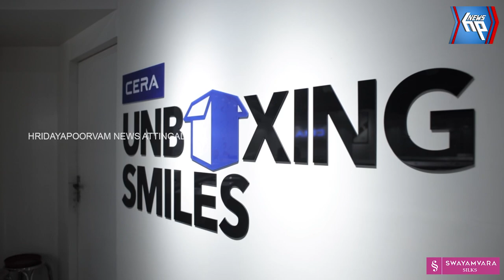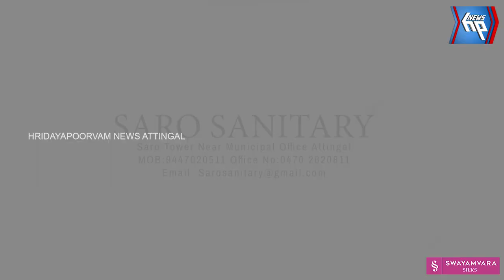7-ാമത് കേരള സംസ്ഥാന പെൻകാക് സിലാറ്റ് ചാമ്പ്യൻഷിപ്പ് ആറ്റിങ്ങൽ ശ്രീപാദം സ്റ്റേഡിയത്തിൽ നടന്നു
7-ാമത് കേരള സംസ്ഥാന പെൻകാക് സിലാറ്റ്
ചാമ്പ്യൻഷിപ്പ് ആറ്റിങ്ങൽ ശ്രീപാദം സ്റ്റേഡിയത്തിൽ നടന്നു